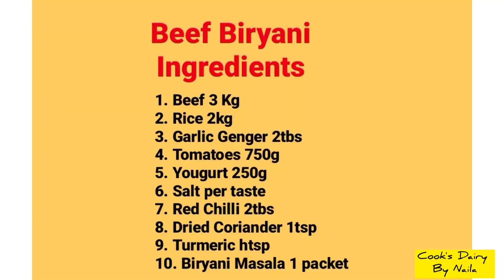Mazaydar Chatpati Beef Biryani 😋 🐄 | By Naila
Here is the recipe of Beef Biryani. Share your views in comment box below.